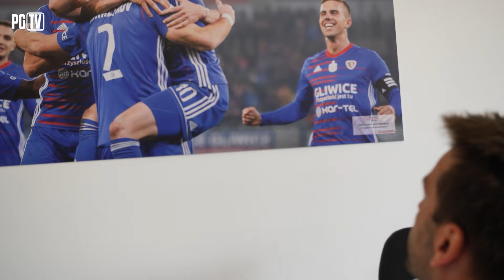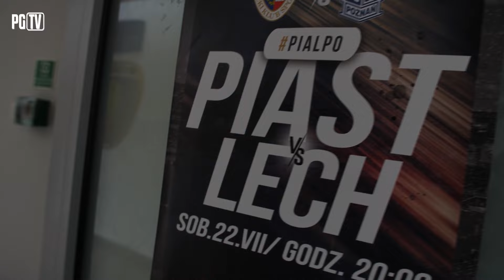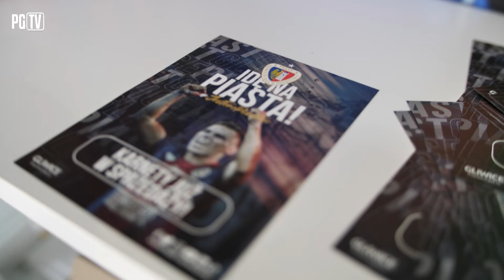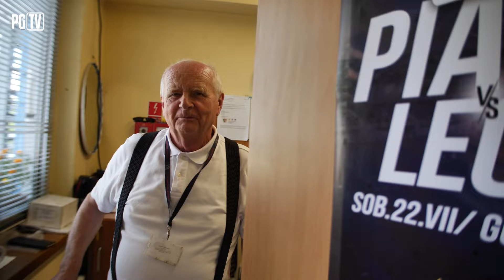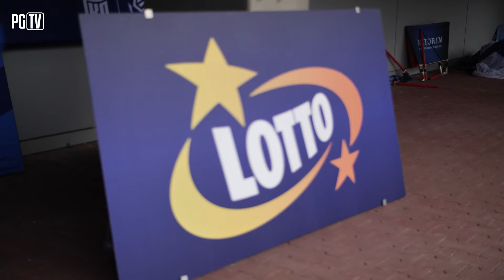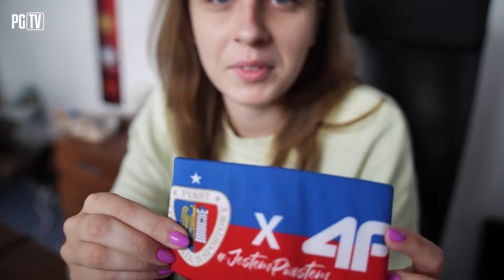W KLUBIE | PRZED MECZEM Z LECHEM